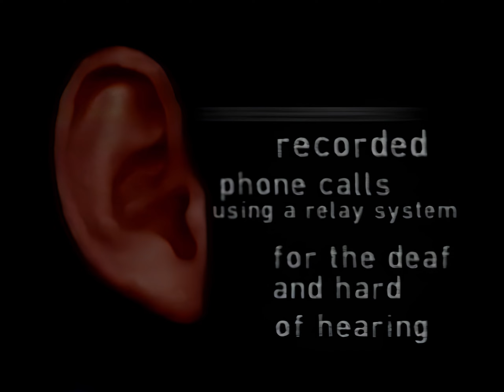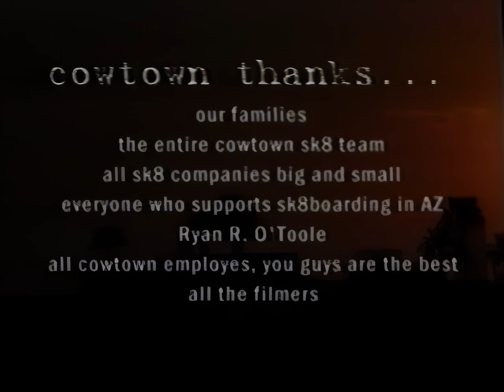SIDEWIRE - COWTOWN SKATEBOARDS "4K"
(Directed by RYAN O'TOOLE)

Featuring :
Cody Boat
Andy Bohna
Alex Brand
Matt Cimini
Mike Clark
Scott Copalman
Branen Fitzgerald
Tim Harris
Joe Lanenga
Dave McCarthy
Mike Pringle
Shane Reddy
Mike Sullins
Ryan Thomas
Robbie Weigele
Brian Werner
Michael Williams
Kevin Yee
Nate Ziebell